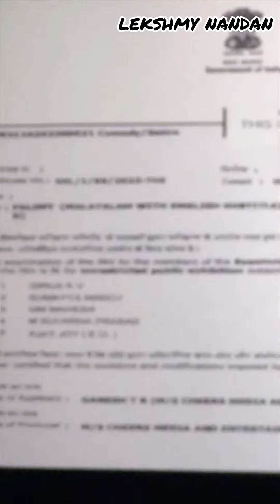കിടുക്കാച്ചി ഒരു സിനിമ കണ്ടു|Falimy Movie|Movie Date Night|Lekshmy Nandan